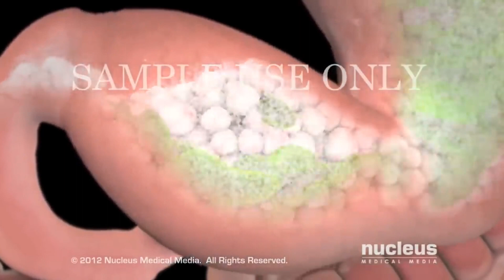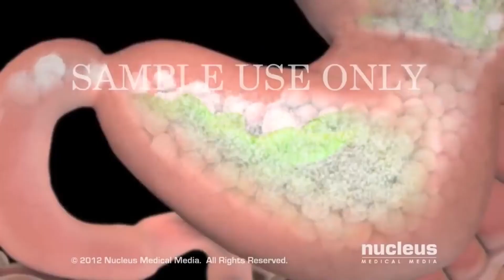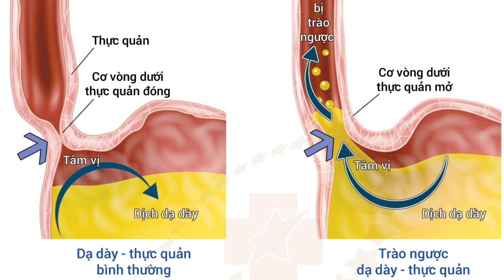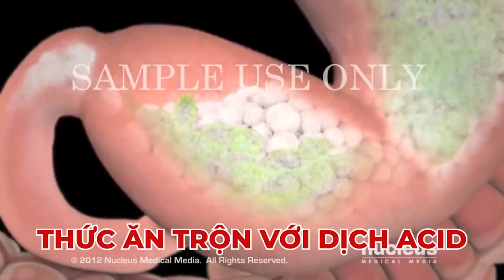Dấu Hiệu Nhận Biết Viêm Loét Dạ Dày Và Cách Xử Lý Tại Nhà | Dược Sĩ Lan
Dấu hiệu nào để nhận biết mình đang bị viêm dạ dày hay viêm loét dạ dày hoặc viêm dạ dày tá tràng. Liệu rằng viêm dạ dày và tá tràng và viêm dạ dày cấp có nguy hiểm không. Cơ chế viêm dạ dày là gì? Những câu hỏi đó sẽ được giải đáp trong video ngày hôm nay.
Và viêm dạ dày hp là tình trạng như nào vì đây là tình trạng nhiều người gặp phải nhất.
Khi bị đau dạ dày nên làm gì hay đau dạ dày kiêng ăn gì cũng là những thông tin mà nhiều người thắc mắc thì dược sĩ Lan sẽ chia sẻ trong video hôm nay.

Một số bạn hỏi đau dạ dày là đau ở đâu thì nó thường là nằm ở trên rốn nhé. Và viêm dạ dày có nguy hiểm không thì câu trả lời là có vì nó có thể dẫn đến thủng ruột hoặc ung thư ruột. Do đó chúng ta cần dự phòng viêm dạ dày cũng như nắm rõ cách xử lý viêm dạ dày hay viêm loét dạ dày tá tràng. Bệnh viêm loét dạ dày là một vấn đề phổ biến hiện nay trong xã hội hiện đại và chúng ta cần phải biết cách trị viêm loét dạ dày hay loét dạ dày tá tràng để nó không ảnh hưởng đến cuộc sống của chúng ta.

Dấu Hiệu Nhận Biết Viêm Dạ Dày Và Cách Xử Lý Tại Nhà | Dược Sĩ Lan
0:00 Dấu hiệu nhận biết viêm dạ dày và cách xử lý tại nhà.
0:47 Viêm dạ dày là gì?
3:31 Dấu nhiệu viêm dạ dày.
4:36 Nguyên nhân dẫn đến viêm loét dạ dày tá tràng.
7:02 Cách bảo vệ khi đã bị viêm dạ dày.
10:06  Đau dạ dày nên ăn gì?
14:44 Đau dạ dày nên làm gì?
18:06 Tổng hợp.
CÁC VIDEO LIÊN QUAN VỀ VIÊM DẠ DÀY:
2. Bị viêm loét dạ dày nên ăn gì? Ăn thế nào là đúng cách để tốt cho dạ dày?
3. Viêm Loét Dạ Dày Tá Tràng; nguyên nhân, chẩn đoán và các biến chứng | Khoa Tiêu hoá

© Bản quyền thuộc về Dược Sĩ Lan
© Copyright by Dược Sĩ Lan ☞ Do not Reup